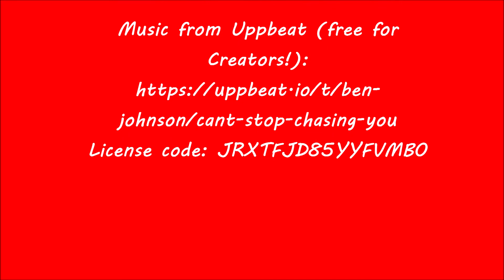MS Pandora Urlaub Frühjahr 2022 Etappe 8 Volendam bis Randmeere/Eemmeer/Eiland de Dode Hond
Unsere achte Etappe beginnt in Volendam und führt uns über das Markermeer, Ijmeer, Randmeere, Goiimeer, Eemmeer bis zum Eiland de Dode Hond.
Wir sind natürlich mit unserem ehemaligen Frachtschiff Pandora unterwegs, dass wir von 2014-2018 zu einem Wohnschiff umgebaut haben.